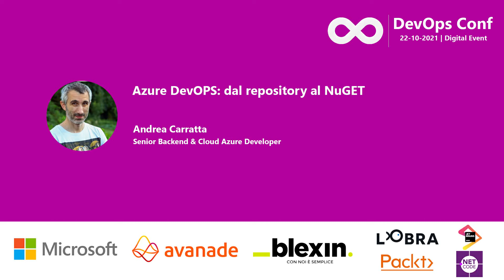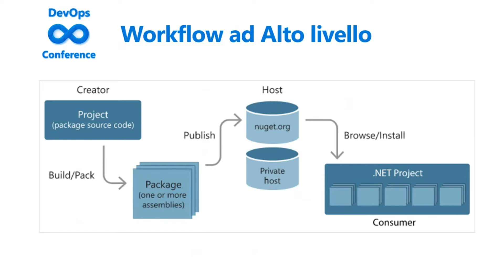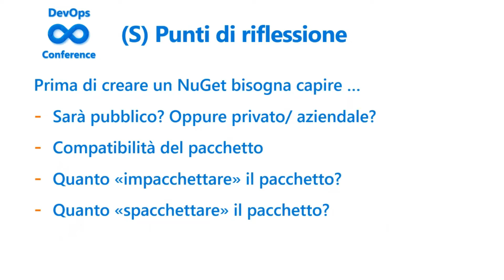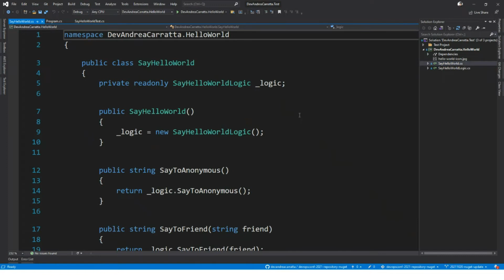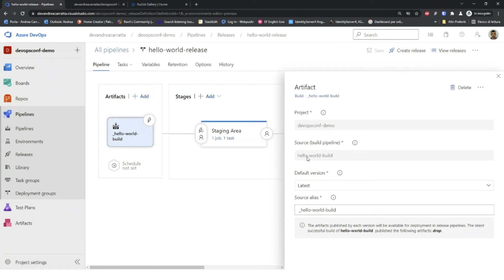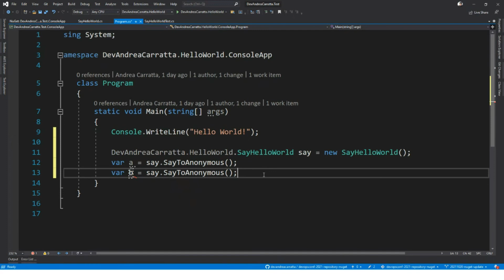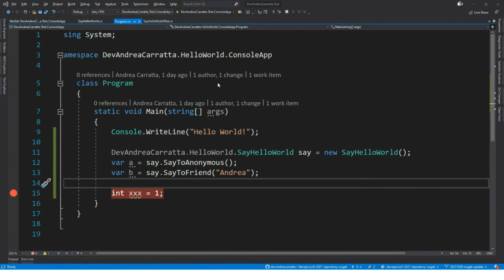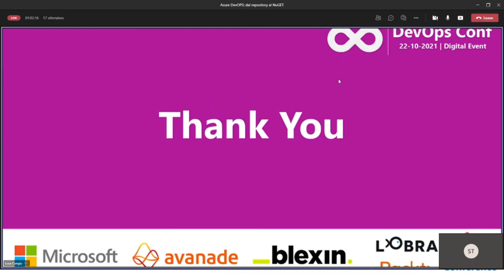Azure DevOPS: dal repository al NuGET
Ti sei mai chiesto come sfruttare Azure DEV Ops per la creazione di pacchetti NuGet prendendo il codice sorgente direttamente dal tuo repository?

In questa sessione verrà mostrato :

- Creazione di Pipeline
- Gestione/ Test tramite un Feed NuGet Privato

Pensate sia complicato? Io dico di no e -se avete dubbi- vi consiglio di seguire la sessione per portare cambiamenti nel vostro modo di gestire i sorgenti ed inserire dei cambiamenti in ambito di sviluppo.

Speaker: Andrea Carratta